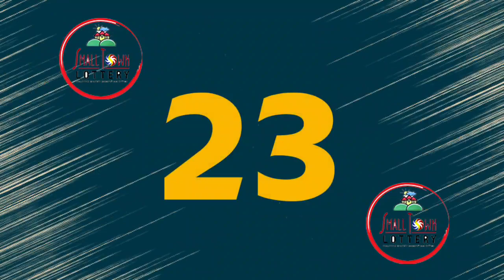STL Angeles July 25 2021 (Sunday) 1st/2nd/3rd Draw Result | Small Town Lottery (STL)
Small Town Lottery Result for Angeles City Draw Result, (Sunday) July 25, 2021 (STL)